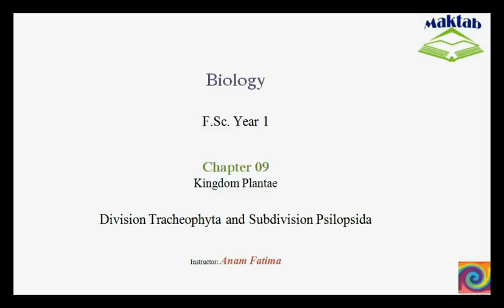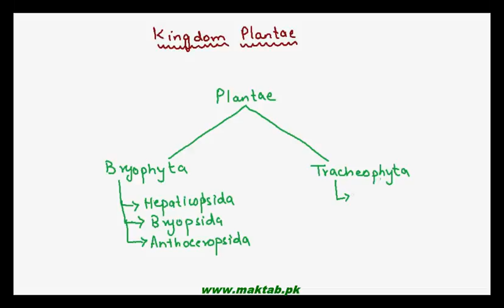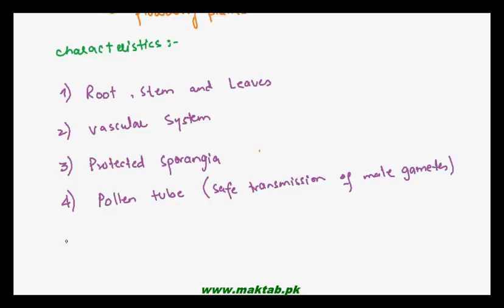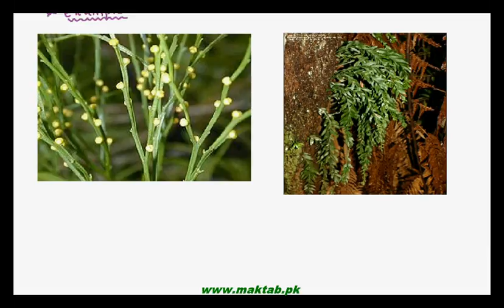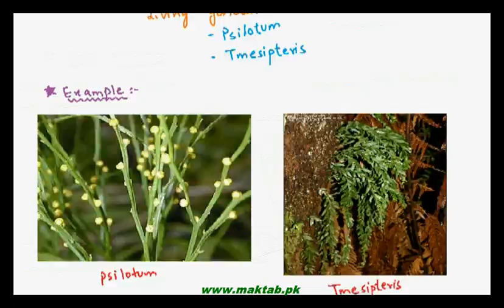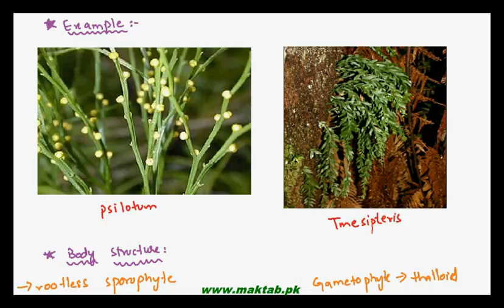FSc Biology Book1, CH 9, LEC 9: Division Tracheophyta and Subdivision Psilopsida